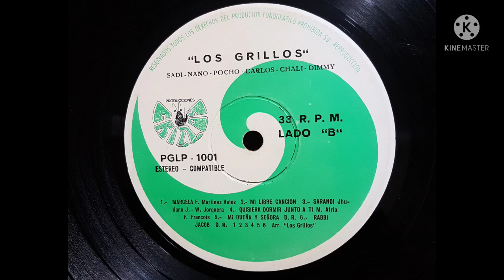Los Grillos de Bolivia - Rabbi Jacob (Vladimir Cosma 1974)